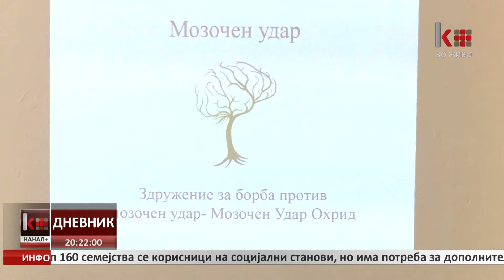ЕДУКАЦИЈА НА КОЧАНСКИТЕ ПЕНЗИОНЕРИ ЗА ПРЕВЕНЦИЈА ОД МОЗОЧЕН УДАР